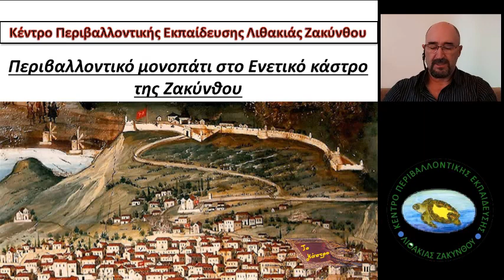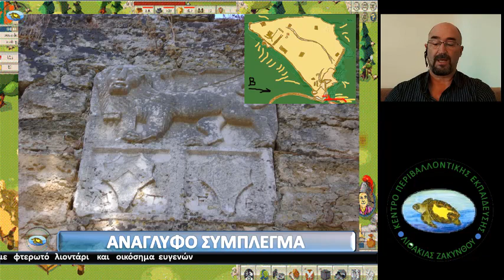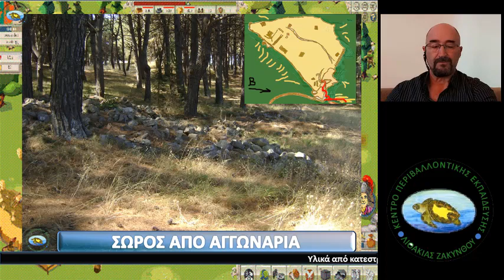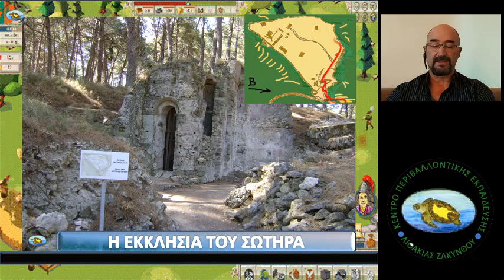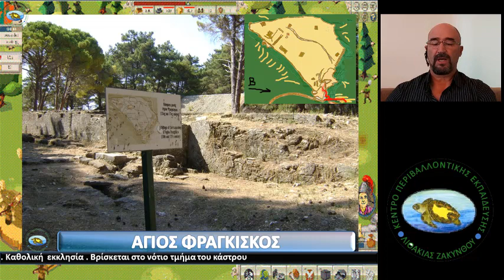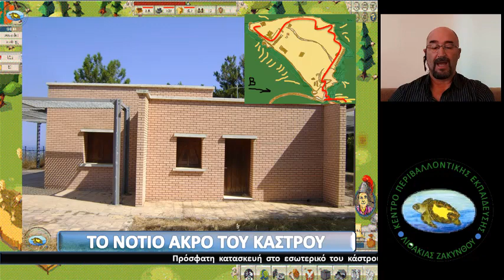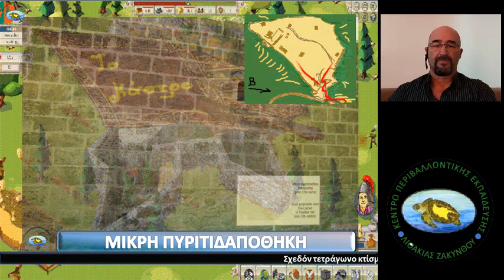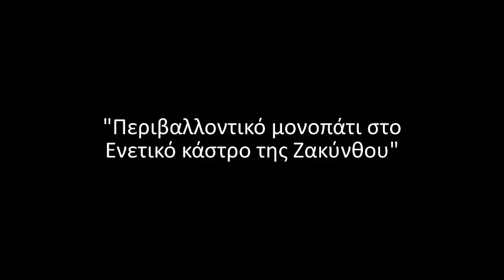Μίξη ολοκληρη η εισηγηση καστρο